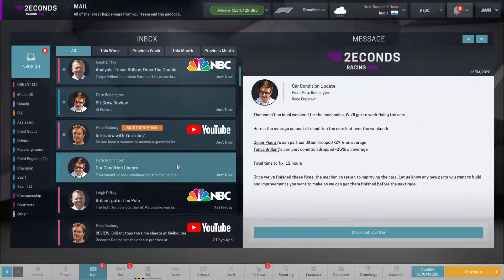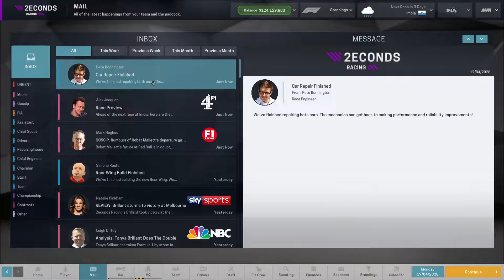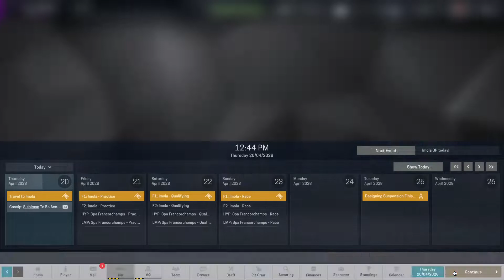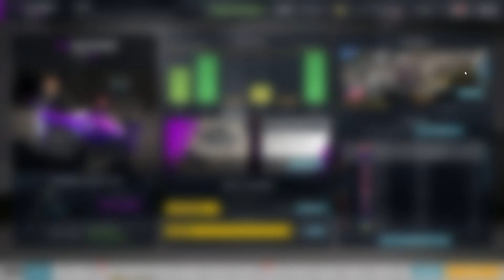Rising Up Series S2028 E04 - Motorsport Manager (F1 2022 Mod)